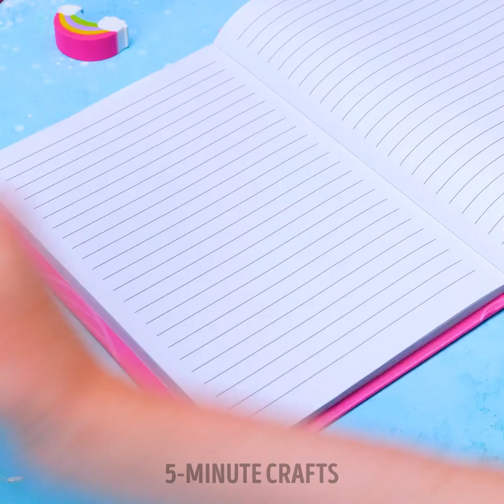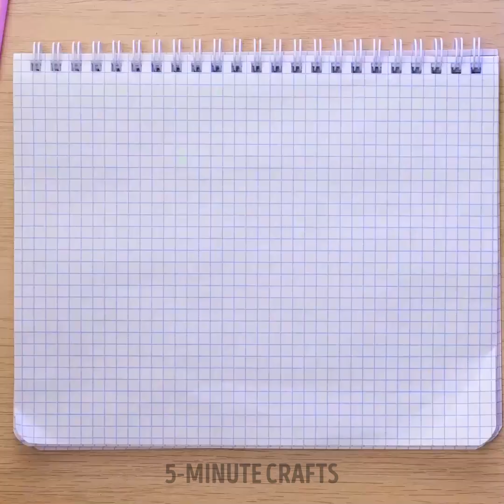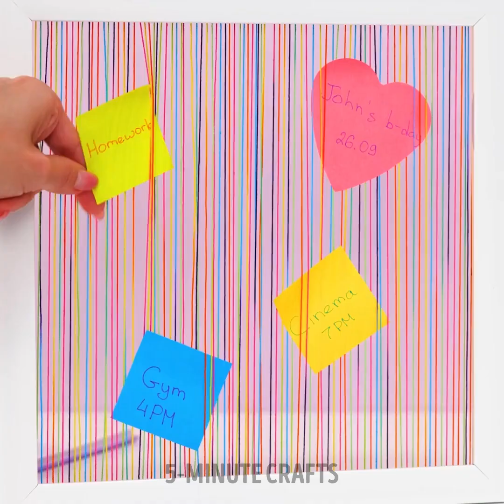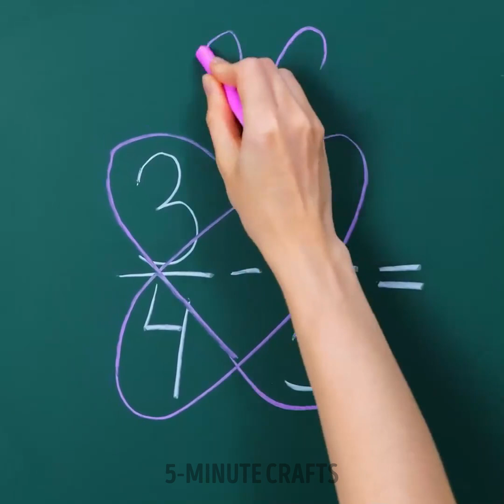Creative And Colorful DIY School Supplies And Clever School Hacks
TIMESTAMPS
0:01 Rainbow And Clouds Pencil Decor
0:21 How To Draw A Rainbow
1:18 Simple Notebook Decoration

Amazing school crafts and colorful DIY Ideas📓